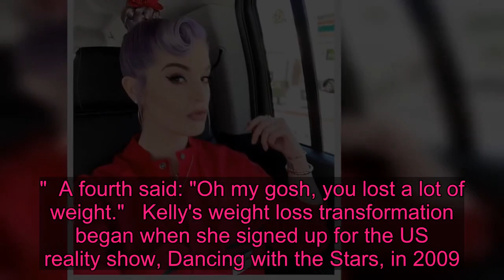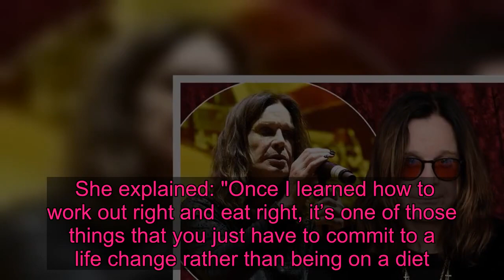Kelly Osbourne shows off major weight loss transformation with stunning selfie